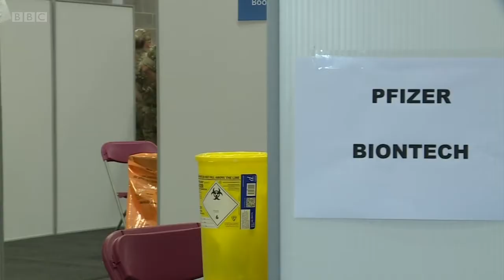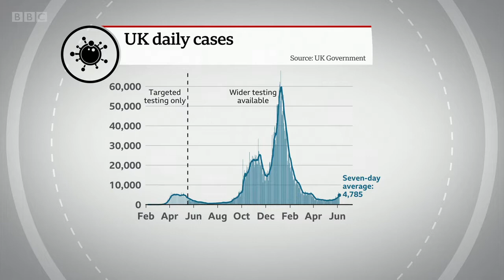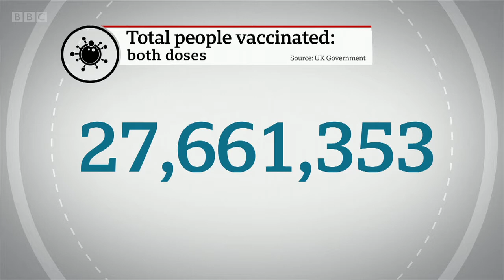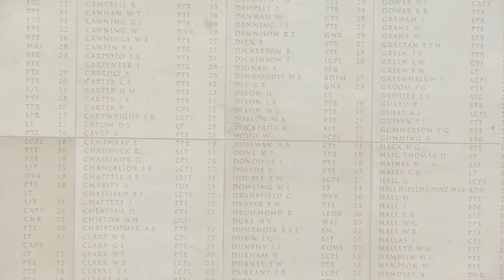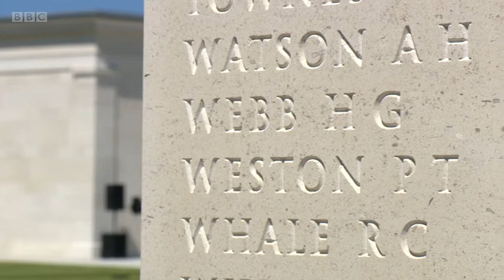BBC Weekend (Evening) News - 6th June 2021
This is the BBC's Weekend (Evening) News bulletin with Reeta Chakrabarti on the 6th June 2021.